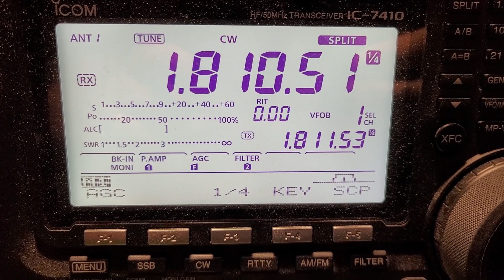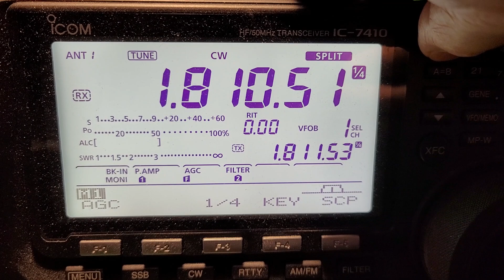E51D 160M 20230903 working K3TN -I worked them a short time before this. Geo's RIB expedition FN !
E51D K3TN 160m QSO. I had worked them a short time before this.  Georges RIB Dxpedition to N. Cook Islands